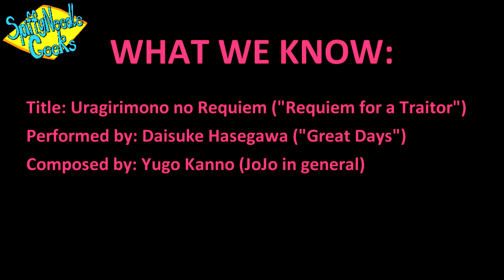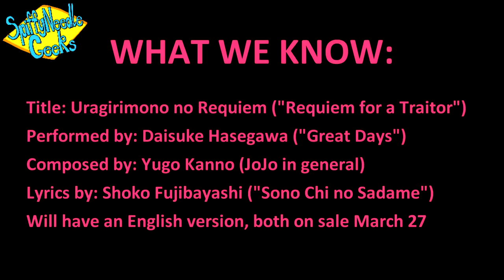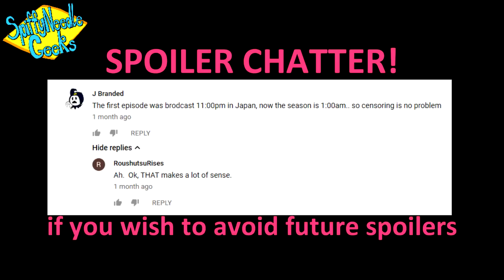SNG Discussion: Golden Wind Geekout (Episode 15)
ALL ABOARD THE HYPE TRAIN!